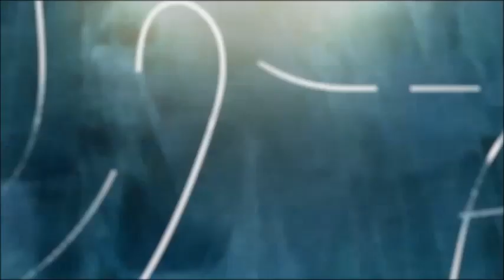Morning Moments with Pastor Lee